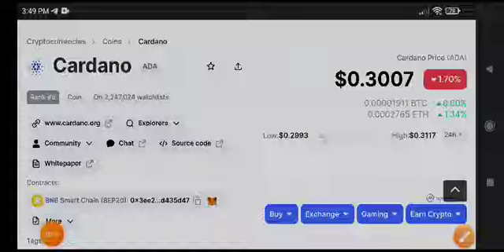ADA Price Prediction! Cardano Today News